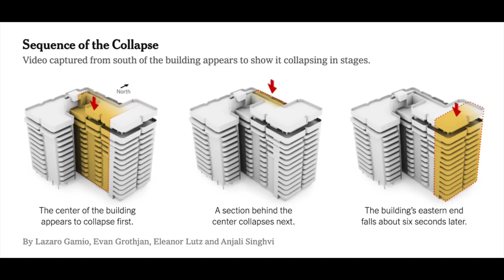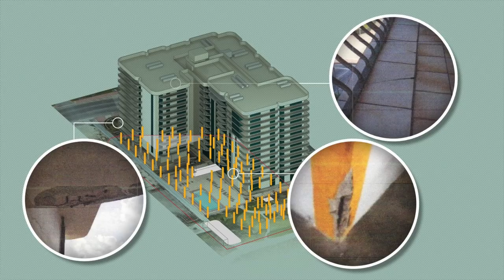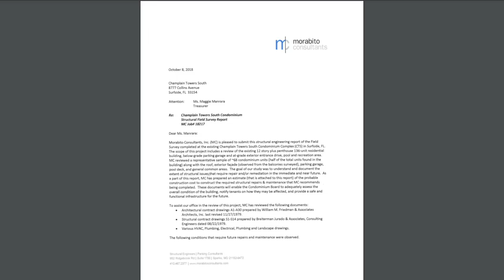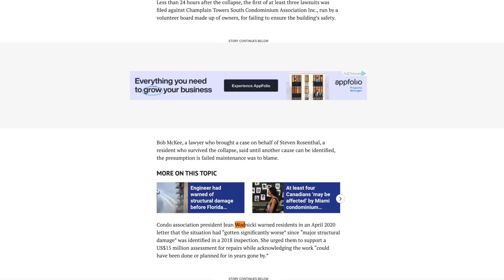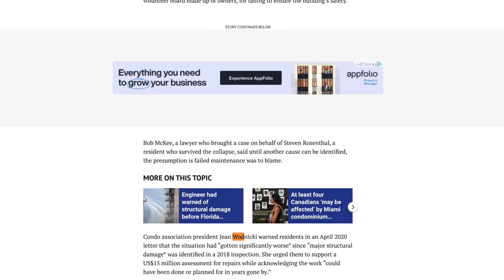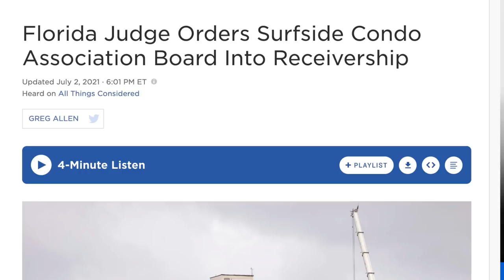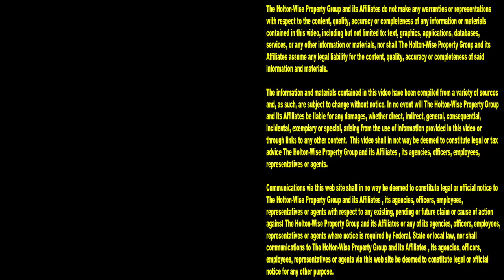Why did the Surfside Condo Collapse? Who's to Blame as Lawsuits Pile Up? | Landlords From Hell 12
Fingers are being pointed in every direction. Lawsuits are puling up. Everyone wants answers. Why did the surfside building collapse? Who is to blame for the collapse of the surfside condos in Miami, Florida? What went wrong with the Champlain towers? Was the surfside collapse in Florida the fault of the building's owners? Or, were the Champlain towers built by a bad builder? In the 12th episode of The Landlords From Hell Show we take a look at the surfside condo collapse in Florida and attempt to see what went wrong with the surfside condo structural damage that has caused the death of so many of it's residents.

Death toll in Surfside condo collapse soars to 79, with 61 still missing

Fall of Surfside condo unleashes frenzy of enforcement action by building departments

The evidence from the collapsed Surfside condo is growing by the day, but the investigation could take years

As lawsuits in condo collapse pile up, lawyers urged to work for free

What this concrete sample could reveal about condo collapse

What to Know About the Building Collapse in Surfside, Fla.

Surfside condo collapse: Boca Raton re-thinking building inspection requirements

Lax Enforcement Let South Florida Towers Skirt Inspections for Years

Surfside building official was on roof 14 hours before condo collapsed

How to help survivors of the Surfside condo collapse.

3 dead, as many as 99 missing after Miami-area condo building partially collapses

Surfside building collapse: Victims file $5 million lawsuit against condo association

Ex-Maintenance Manager for Surfside Condo That Collapsed Recalls Saltwater Intrusion

📺 HELPFUL RESOURCES
Holton-Wise FAQ